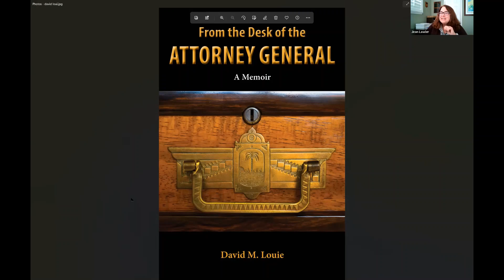David Louie, Retired Attorney General of Hawaii, From The Desk Of Attorney General